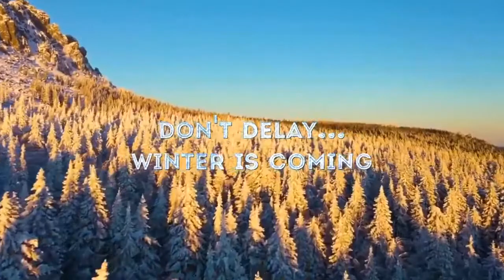"Não demore... o inverno está chegando"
❄️"Não demore... o inverno está chegando" - Rússia convida estrangeiros a se tornarem russos

Cozinha deliciosa, mulheres lindas, história rica, cultura única sem "cancelamentos", além de gás, eletricidade e água baratas. Em geral, um luxo que não está mais disponível nos países do "bilhão de ouro